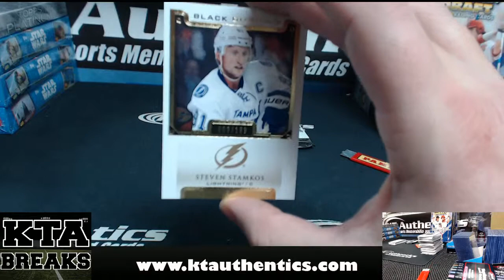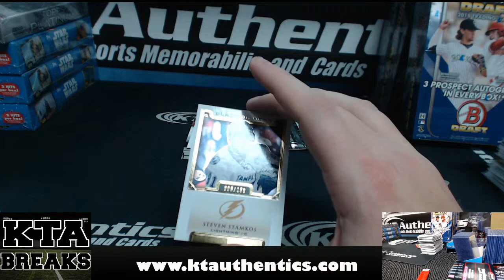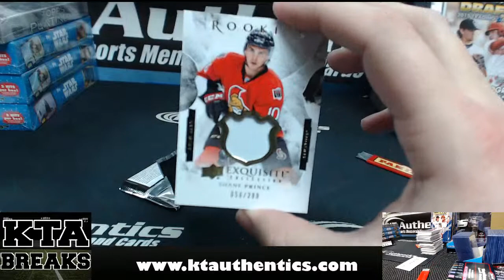KTAuthentics - 2015 UD Black Diamond 1 box hobby break - kicky80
2015 UD Black Diamond 1 box hobby break - kicky80